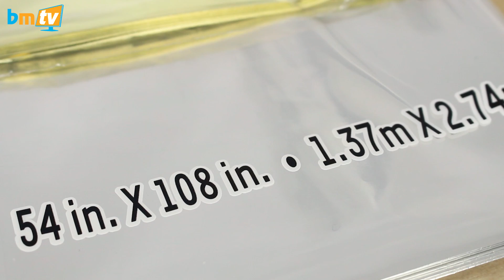Balloon Releases & Fluffy Balls - BMTV 113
This week on BMTV, Greg talks about balloon releases, has a look at some new products including fluffy balls and reminds you about our great prize draw!